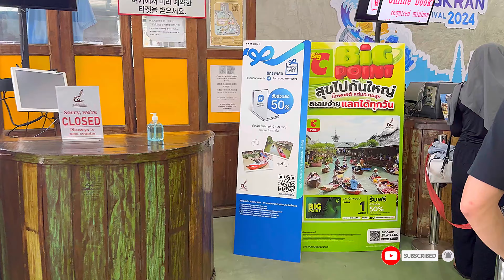Pattaya Floating Market || Walking Tour